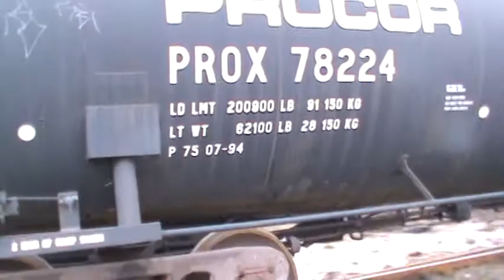CSX local Switching in Cartersville,GA Part 8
CSX local switching a plant south of town in Cartersville,GA on 9/15/09.
I really wish I had some editing software.